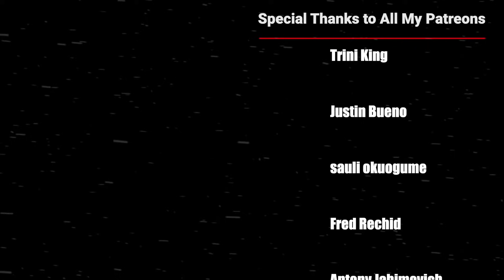Team 10 VS Asuma! Naruto Shippuden Episode 274 Reaction